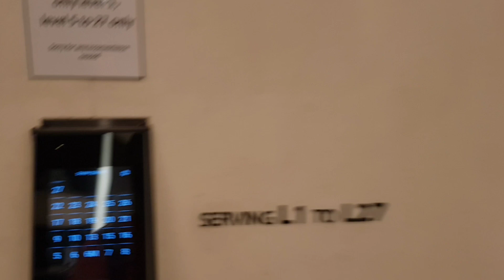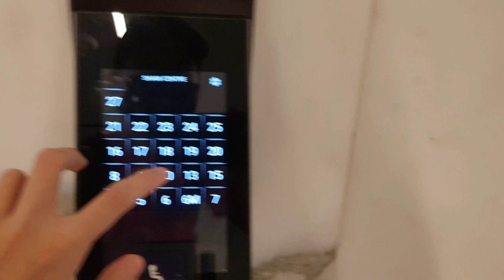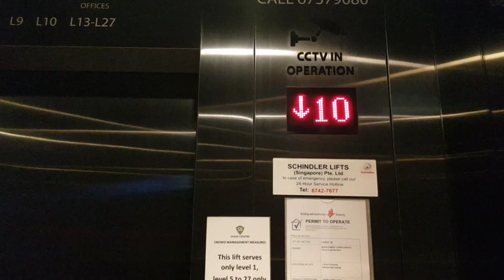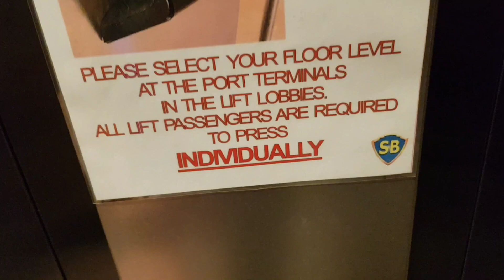(Old video from 2022) Schindler lifts at Shaw Centre (Office Tower)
This video was long requested by @dc8976. I am extremely sorry for the long wait as I have been busy and trying to clear up my storage by uploading videos that were filmed with my friends. As a result, the videos that I have plans to upload are now in long queue. Anyways, most of the lifts have since been modded by Schindler 7000 with speed increased. This video shows glances of all the lift lobby types. 26th floor used to have M-Series fixtures and lanterns. 5th-10th floor used to have two white circles as lanterns and 1st floor used to have small blue indicator.

Manufacturer: Schindler
Floors: 1, 2-4*, 5-10, 13-26, 27(served by lifts A, B and C)
Capacity: 23 persons 1565kg
Year installed: 1972
Year modernised: 1993/2003
Year refurbished: 2013
Rating: 50/50
History: Modernised and refurbished, modernised by Schindler 7000 as of now